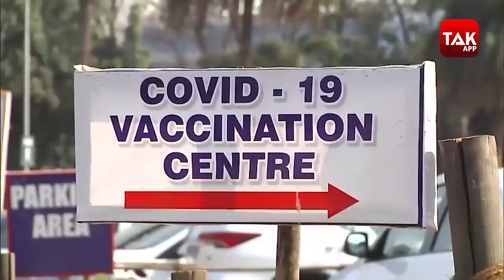LOCKDOWN : अब कोरोना को हराने के लिए यही है एक मात्र रास्ता !